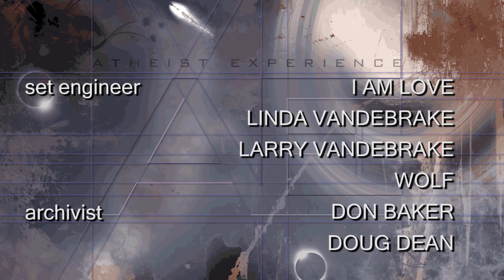Atheist Experience 22.02 with Tracie Harris and Eric Murphy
5:00 Mark: Toronto, Canada: Not Enough Evidence Universe Did Not Need a Creator
22:45 Paul: Knoxville, TN: Why Don’t You Want to Believe in God?
42:33 Dave: Dallas, TX: Conservative as a Minority in the Atheist Community
56:20 Chris: Vallejo, CA: Metaphysical Agnostic, Manic, and Personal Experience
1:27:10 Alan: Montreal, Quebec: Bad Act to Counter a Bad Act, Veganism
1:35:25 Joe: Las Vegas, NV: Religion Has Some Good Points, So Why Not Use Them?
1:45:25 Luke: Phoenix, AZ: Clarification of Term “Positive Atheist Culture”

The Atheist Experience episode 22.02 for January 14, 2018, with Tracie Harris and Eric Murphy. Viewer Calls. Tracie and Eric (from Talk Heathen) take callers.

NOTES